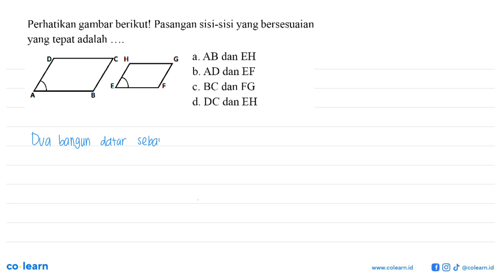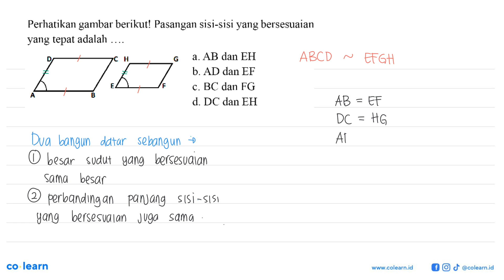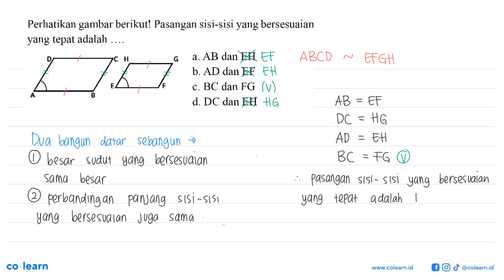Perhatikan gambar berikut! Pasangan sisi-sisi yang bersesuaian yang tepat adalah a. AB dan EH H b...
Perhatikan gambar berikut! Pasangan sisi-sisi yang bersesuaian yang tepat adalah a. AB dan EH H b AD dan EF c.BC dan FG d. DC dan EH

Topik atau Materi: Kesebangunan dan Kekongruenan Dua Bangun Datar - KESEBANGUNAN DAN KONGRUENSI - GEOMETRI - Matematika Kelas 9 SMP -

00:00 : Bedah Soal
01:00 : Konsep, rumus dan pengertian Kesebangunan dan Kekongruenan Dua Bangun Datar
01:18 : Langkah penyelesaian soal
01:33 : Jawaban akhir
02:03 : Penutup